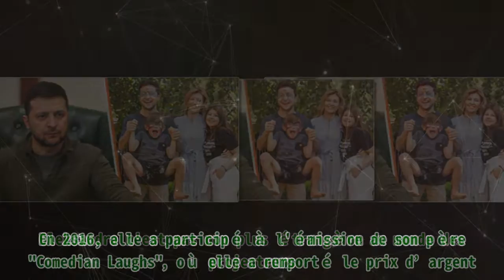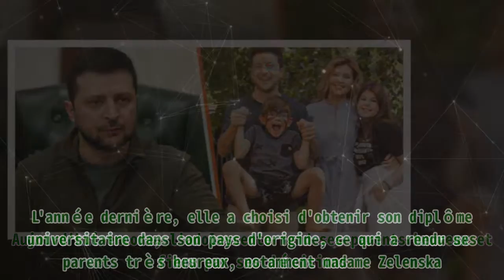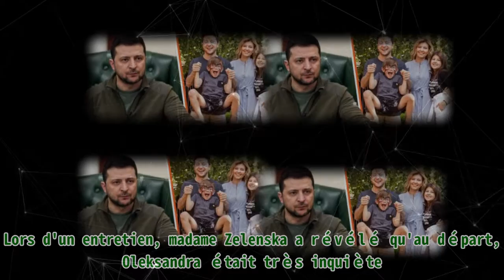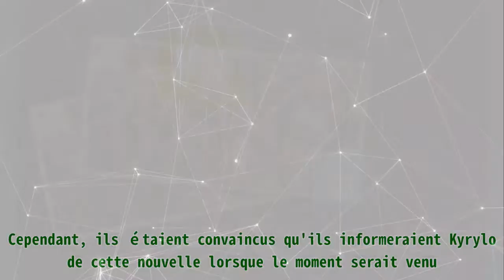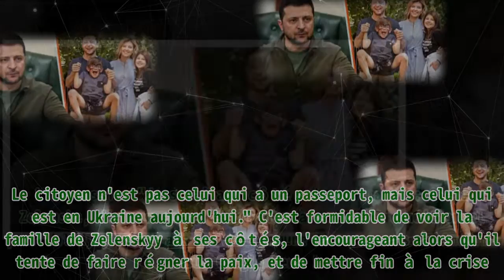Volodymyr Zelenskyy : Les enfants sont "purs dans leurs pensées" et leurs "actions" - Ses enfants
Volodymyr Zelenskyy : Les enfants sont "purs dans leurs pensées" et leurs "actions" - Ses enfants |Invicta Men's Pro Diver Stainless Steel Quartz Watch . Please help me with an order to maintain the system, thanks a lot.| Le président ukrainien Volodymyr Zelenskyy s’est un jour confié sur sa relation avec ses enfants, restés au pays, alors que le territoire subit de plein fouet l'invasion russe. Actuellement, Volodymyr Zelenskyy est l'une des personnalités les plus populaires au monde. Celui-ci est connu comme un ancien acteur, un comédien, et surtout, l'actuel président de l'Ukraine. Ces dernières semaines, il a fait l'actualité en raison de la crise entre la Russie et l'Ukraine et s'est révélé être un grand leader dans ce processus. Mais ce que d'autres semblent oublier, c'est qu'il est aussi un mari et un père dévoué. [Gauche] Photo du président ukrainien, Volodymyr Zelenskyy. [À droite] Photo du président ukrainien, Volodymyr Zelenskyy, et de sa femme, Olena Zelenska, avec leurs enfants, Oleksandra et Kyrlo. | Source : Getty Images, Instagram/olenazelenska_official Il est marié à sa femme, Olena Zelenska, depuis 2003. Ensemble, ils ont deux enfants, Oleksandra et Kyrylo. Voici quelques détails sur la vie des enfants de Zelenskyy, et sa relation avec ses derniers. OLEKSANDRA A DÉJÀ EU L'EXPÉRIENCE DU PASSAGE EN PUBLIC Oleksandra est l'aînée des deux enfants de Zelenskyy et Zelenska. Elle est née en 2004 et est devenue une belle jeune femme. Elle a récemment terminé ses études secondaires à l'école d'élite de Novopechersk. Elle adore mettre à jour ses abonnés avec de belles images et des vidéos créatives. Si son compte Instagram est actuellement privé, sa page TikTok, quant à elle, comporte de multiples vidéos intéréssantes. Oleksandra n'est pas non plus étrangère au monde des projecteurs. En 2016, elle a participé à l'émission de son père "Comedian Laughs", où elle a remporté le prix d’argent. Plus que quiconque, Zelenskyy, qui était juge dans l'émission, a été impressionné par la performance de sa fille. Il a été surpris de voir Oleksandra participer, et a encore plus été choqué par ses prouesses. Après avoir parlé du talent de sa fille, le président ukrainien a également évoqué la façon dont elle a utilisé l'argent du prix. Zelenskyy a révélé qu'Oleksandra ne comptait pas garder cet argent pour elle. Plutôt que de le dépenser, elle avait décidé de le donner aux enfants ayant besoin d'un traitement. Il s'agissait d'un geste qui a rendu ses parents particulièrement fiers. Aujourd'hui encore, l'adolescente rend ses parents heureux et fiers par ses décisions. L'année dernière, elle a choisi d'obtenir son diplôme universitaire dans son pays d'origine, ce qui a rendu ses parents très heureux, notamment madame Zelenska. Lors d'une interview, l'épouse du président a avoué qu'Oleksandra n'a pas subi de pression, mais qu'elle a pris sa décision de son plein gré. ZOOM SUR LE DEUXIÈME FILS DE ZELENSKYY ET ZELENSKA, KYRYLO L'ancien acteur et sa femme ont accueilli leur deuxième enfant Kyrylo, en 2013. Peu de temps après sa naissance, Zelenskyy et Zelenska ont été aperçus à l'ancienne église de Saint Elijah à Podil pour le baptême de leur fils. Il a également été révélé qu'Oleksandra, le beau-père et la belle-mère du président, étaient présents. Aujourd'hui, Kyrylo a neuf ans, et est en troisième année dans la même école que sa sœur. Ses parents préfèrent le tenir à l'écart des projecteurs, mais ils le présentent parfois lors des occasions spéciales. Par exemple, lors du premier jour de Kyrylo en première année, Zelenska s'est rendue sur Instagram pour lui rendre hommage. Dans le post, la femme a expliqué que c'était un jour spécial pour toute la famille. Elle pensait que Kyrylo n'apprendrait pas seulement le programme scolaire, mais qu'il assimilerait aussi les bases d’une vie dans un pays